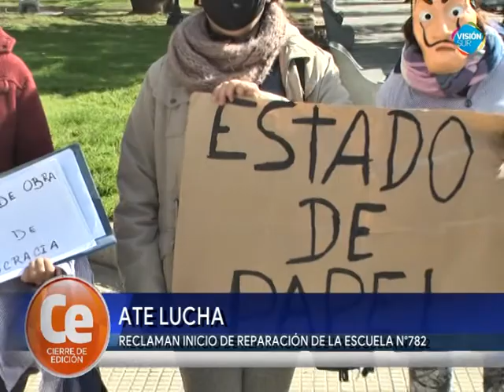ATE LUCHA - RECLAMAN INICIO DE REPARACIÓN DE LA ESCUELA N°782